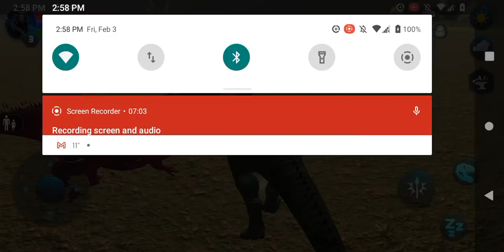Giganotosaurus Simulator Full Gameplay